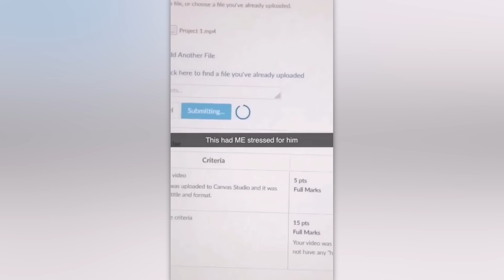200 Momentos Increíbles Captados por las Cámaras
Sólo los mejores vídeos del mes han terminado en esta selección: ¡empieza a verla y pásatela en grande!